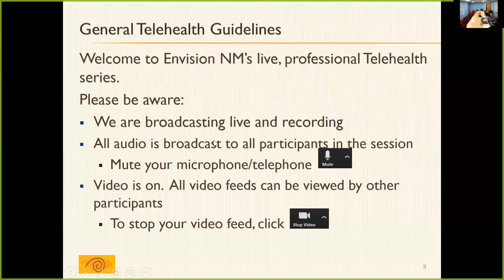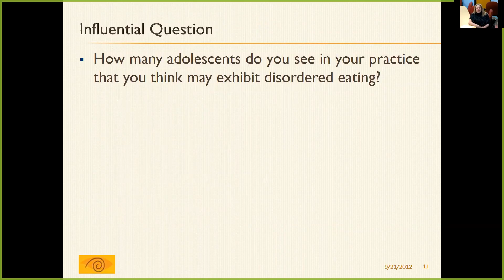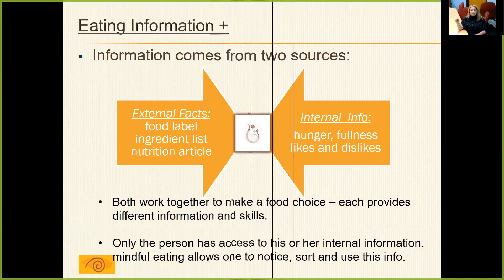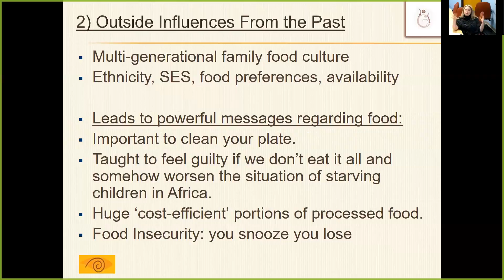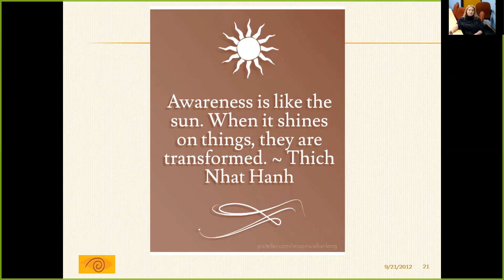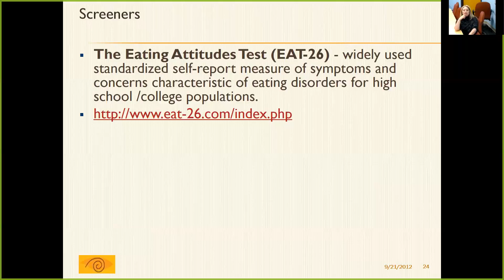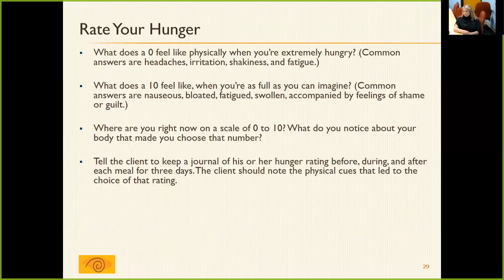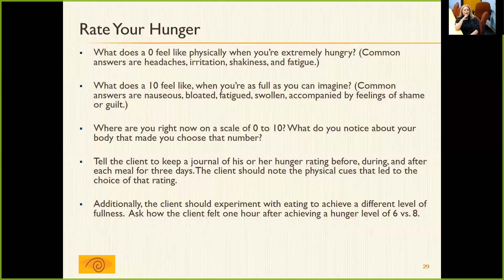Intro to mindful eating